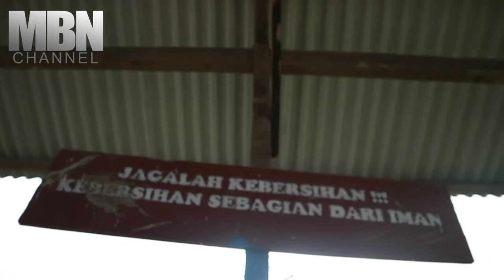VLOG 3 KKN MBN UMY 2017 - Rumah Baca Mahardika di Kampung Warmon Kokoda, Papua Barat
Rumah Baca Mahardika mulai dibangun pada 2016 lalu yang dipelopori oleh Tim KKN MBN UMY generasi pertama. letaknya yang berada di tengah-tengah antara sekolah dan masjid menjadikannya selalu ramai dikunjungi anak-anak Kampung Warmon sebagai tempat belajar dan bercanda ria.